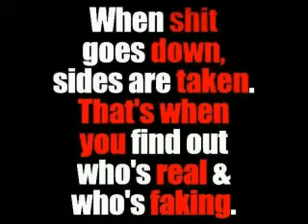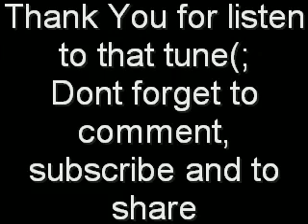Dee Y with Telling the Truth (Lyrics in the Description)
Wassup guys, thats your Boy Dee-Y
Today I present you my new song. NAme and lyrics are below, same as my Twitter and facebook.

and if you got questions to me:

ask.fm/kingDeeY92

I´ll answer every question as fast as possible

LYrics to Telling the Truth:

I Know you try to understand this
Cuz you dont know how can this
Be so seductive to these People
Every line of this song, yeah I did this
I dont need to create murder Stories
Just so I can entertain you, thats no sorry
I´m better than these jerks, that I know for sure
And now tell me who do you think you´re?
Just a nobody who tried to reach high Potential
Now you might expect a rhyme like I dont know, vegetable
But that would be such second class lines
This Guy here only take the First class flights
Cuz nothing is better than doing it on first class
Or just call me Mister President of Justice
You think I became smooth cuz of my last songs? Fuck this
I never will become a belieber or an Faggot Directioner
I rather hype the Honesty in this game, not some faggot stuff
But who cars, the Music Business is already fucked

Imma Telling you the truth
And the truth is that this is not you
Its D double E to the Y
I show you some mytsery lines

You´re just so curious about my life
But in matter a fact, you can read it in my lines
People ask me how I became such fucked up fame
Bitch please, better ask, how to run this game

I know I´m no Poster boy, like JB back in the days
But I still can say proud that I´m also no fake
I´m just the Guy who you´re listen to
And now tell me, do you always telling me the truth?
I highly doubt this, since you not even dare to look into my eyes
Girl, I dedictaed you songs, not once but Twice
But still, you pretend to be my friend
Haha, no even better you pretend to be my fan
But well, I know that this all comes with the fame
I´m ready for this, I´m just saying
Oh fuck, now I copy lines of Drake´s Over
Does this now means, I´m now so cool like Mister I´m so fucked
Nah man, that doesnt mean that Bullshit
It just show that I dare to do this
Without having any remorse to do whatever I want
And now listen to me you stupid Cunt
You might think I overdo with my rhymes
But nah man, thats just reality TV made by Dee-Y

But unless like these Bitches I´ma telling you the truth
And the Truth is, that I´m simply better than you
In way of style and looking
Damn I forgot the Recipe, how I should now start cooking
Damn, whom I´m kidding by these lines
I dont need to brag about being the greatest of all time
All I need to do is, just be myself
Everything else will be handled, like on MYspace
Fuck youtube Bitches and Facebook hoes
I confess I never been a fan of those
But even a King have to go with the flow
And now tell me Slick, did you understand this?
No, cuz you cant handle it
Its simply crazy how easy People gets manipulate
Its almost impossible whats original and what is fake
But you know who´s keeping it real for a lifetime
Yours Truly, with such nice rhymes
But it doesnt matter what you´re thinking about me
It doesnt matter cuz you know thats Just Dee

And if you still didnt understand it
Then I know that you´re none of my fan base
You know it as best when you say my name
I´m the Lebron of the Rap Game

I betray my best friends for the fame
That you wish for when you hear my name
But that is so wrong Maine
I tell you the truth when I say I fucked your dame